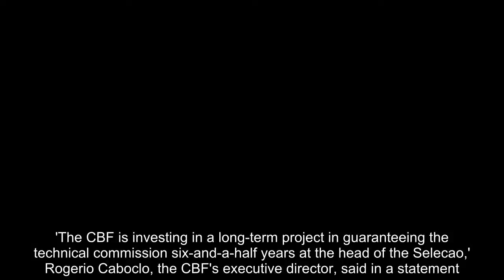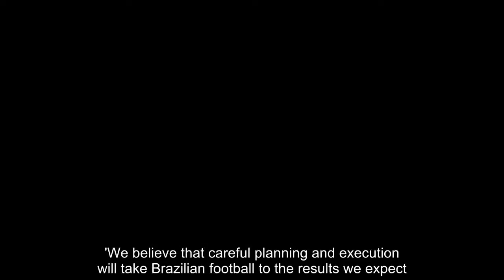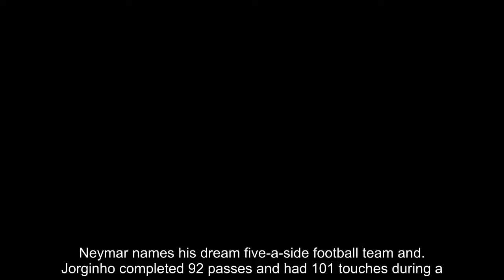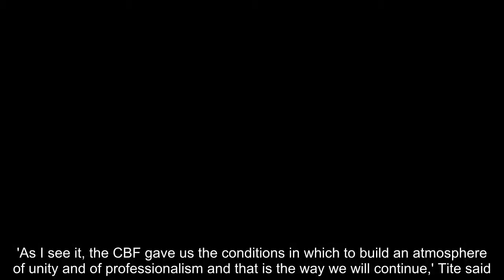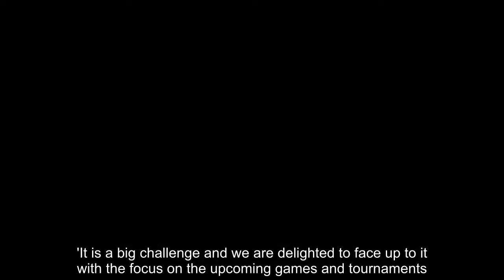Breaking News - Brazil boss Tite given new deal despite disappointing World Cup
Brazil manager Tite has been given a new four-and-a-half-year contract to lead them into the 2022 World Cup in Qatar.Although Brazil disappointed at this year's tournament in Russia, suffering elimination by Belgium at the quarter-final stage, the CBF were keen to hold on to Tite, who is both highly rated and popular.'The CBF is investing in a long-term project in guaranteeing the technical commission six-and-a-half years at the head of the Selecao,' Rogerio Caboclo, the CBF's executive director, said in a statement.  'We believe that careful planning and execution will take Brazilian football to the results we expect.'Tite took over as coach in June 2016 with Brazil languishing out of the qualifying spots for the Russia World Cup after a poor start under his predecessor Dunga.The former Corinthians manager quickly turned things around, leading his side on a record nine-match winning streak that made Brazil the first team to qualify for Russia.Yet although they arrived as joint favourites, they stuttered through the group stage, drawing their first game and winning the next two in a less convincing fashion than they were used to.   RELATED ARTICLES  Previous   1   2   Next   Low blow! Neymar loses cool in five-a-side match as he...  Everton's £44m new boy Richarlison kicks into gear on...  Malcom is not the signing Barcelona coach Ernesto Valverde ...  Neymar names his dream five-a-side football team and...  Jorginho completed 92 passes and had 101 touches during a...  Share this article   Share  They beat Mexico 2-0 in the last 16 but were then unfortunate to be knocked out 2-1 by Belgium in one of the best matches of the tournament.Tite avoided much of the backlash that often greets Brazilian teams who fail to make it to the World Cup final and most fans were keen to see him continue in the role.Many of his backroom staff, including former Arsenal player Edu, will remain alongside him, the CBF said.'As I see it, the CBF gave us the conditions in which to build an atmosphere of unity and of professionalism and that is the way we will continue,' Tite said. 'It is a big challenge and we are delighted to face up to it with the focus on the upcoming games and tournaments.'  RELATED ARTICLES  Previous   1   2   Next   Low blow! Neymar loses cool in five-a-side match as he...  Everton's £44m new boy Richarlison kicks into gear on...  Malcom is not the signing Barcelona coach Ernesto Valverde ...  Neymar names his dream five-a-side football team and...  Jorginho completed 92 passes and had 101 touches during a...  Share this article   Share